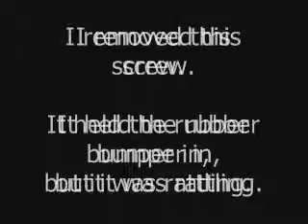Camera Mount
Cruisin' Camera Mount